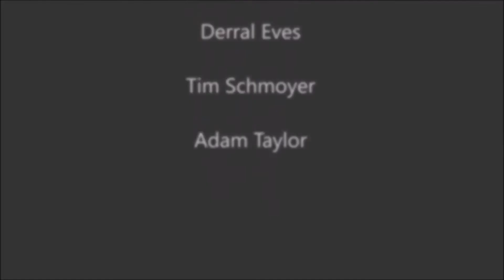UFC to Co-Promote "THE MONEY FIGHT"??!!!......WHAT ? they haven't??!!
The UFC is applying to co-promote the fight between Conor McGregor and Floyd Mayweather fight. What have they been doing ? since now?

I upload a bunches of videos a day on the latest news from the world of MMA

Sbscribe for the latest news